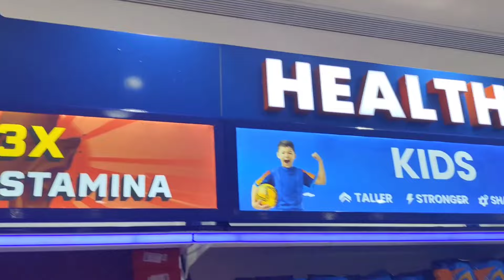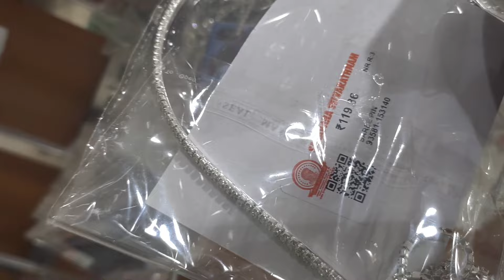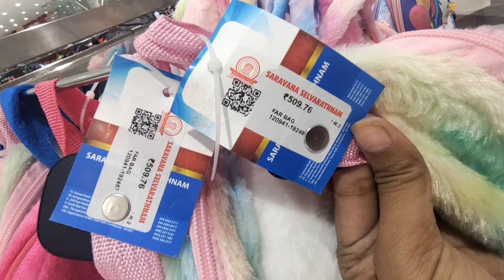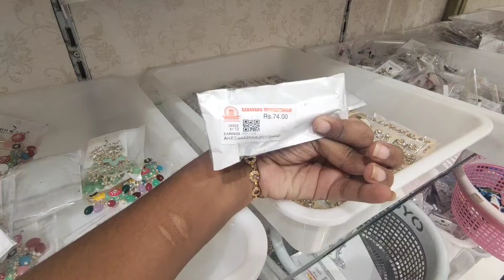Kutty Shopping Vlog | Tamilmallucouples